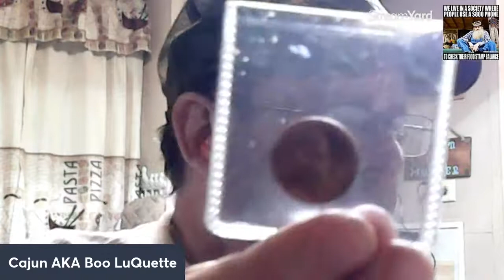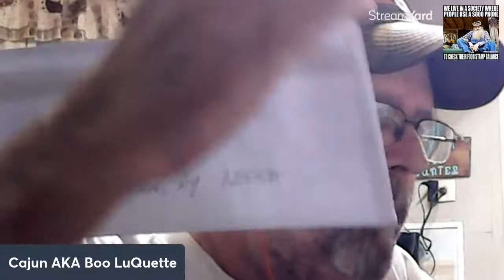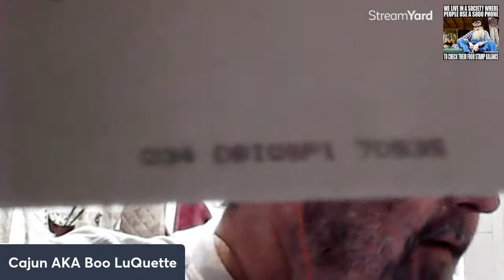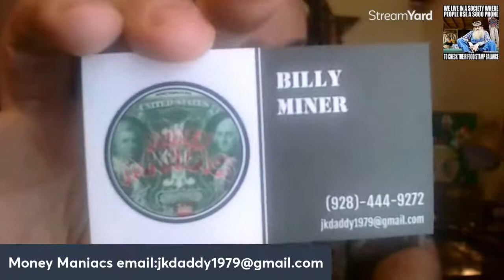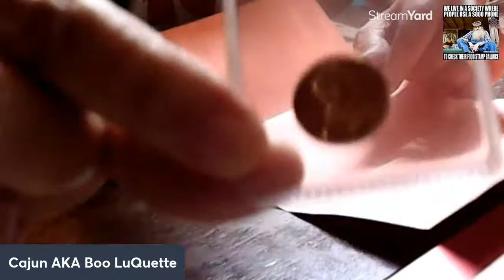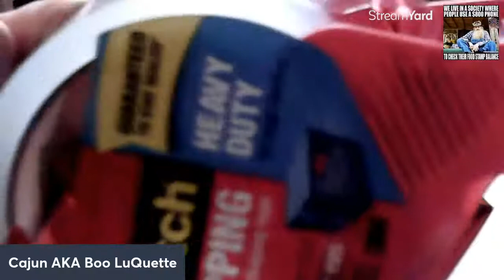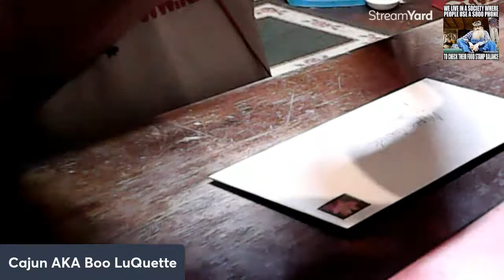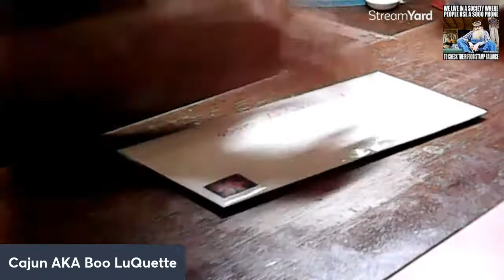How to properly ship coins in a envelope....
This is the way I do it , EVEN if you tell them NO MACHINE and pay extra it still goes thru a machine to sort the cities and states at the nearest HUB and that is what tears the envelopes open . There are different ways to do it , but I have been doing it this way for over 3 years and I never had an issue or complaints from the recipients Enjoy , and if you have an idea to add please comment on it .